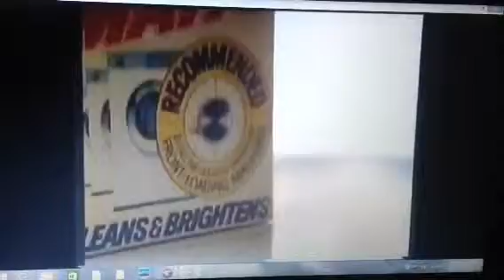OMO 1987 Ad